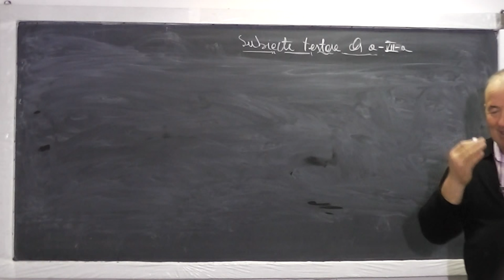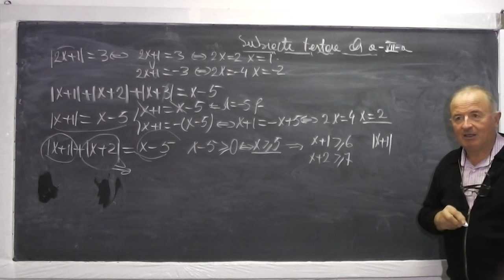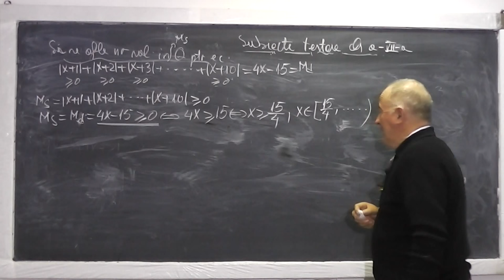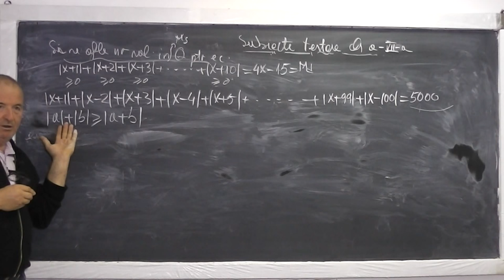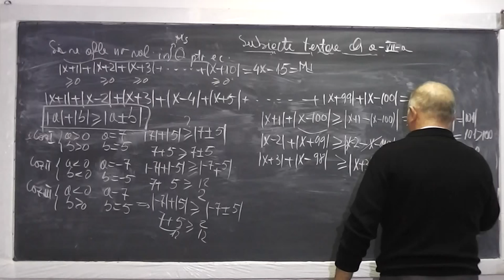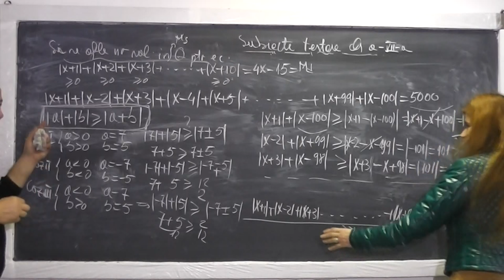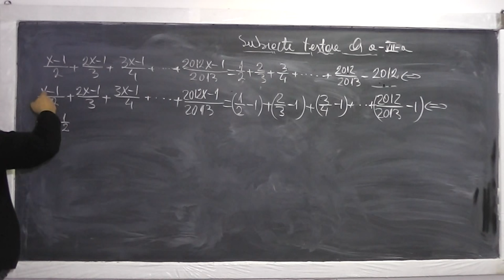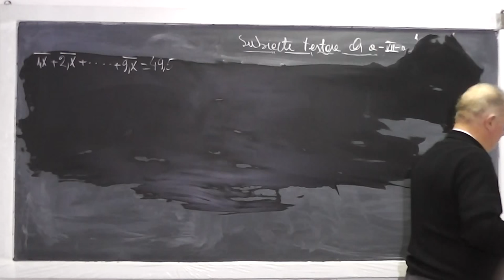1/2 Lectia 665 - Modulul | Ecuatii cu modul | Ecuatii de gradul 1 | Sume Gauss - Clasa 7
Aceste lectii sunt sustinute de voi si daca va sunt utile, as aprecia un Like si Share - In aceasta lectie de matematica pe care o puteti vedea in direct si pe rezolvam o serie de exercitii foarte interesante cu modul, proprietati ale modulului, ecuatii de gradul 1, sume Gauss si sume de termeni in progresie geometrica. Daca lectia va este utila, as aprecia un Share si Like - VIDEO MATEMATICA cu Proful Online sau cautati pe Google: profu online Ioan Ursu

- 1/2 Lectia 665 - Modulul | Ecuatii cu modul | Ecuatii de gradul 1 | Sume Gauss - Clasa 7
- 2/2 Lectia 665 - Modulul | Ecuatii cu modul | Ecuatii de gradul 1 | Sume Gauss - Clasa 7
- Lectia 665 - Modulul | Ecuatii cu modul | Ecuatii de gradul 1 | Sume Gauss - Clasa 7